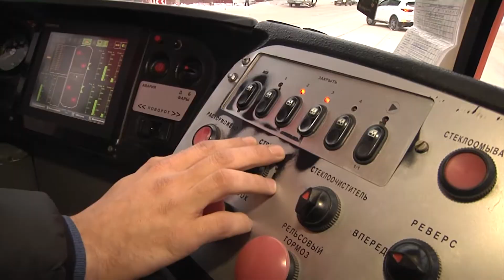82 года назад в Уфе открылось регулярное трамвайное движение